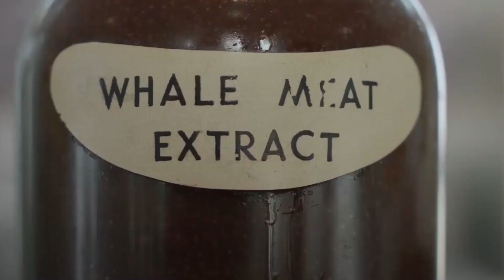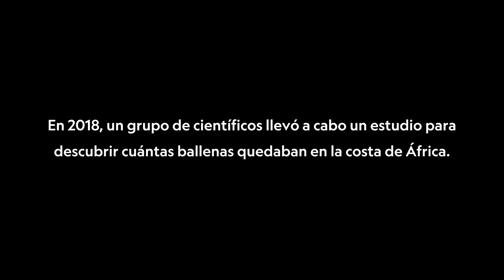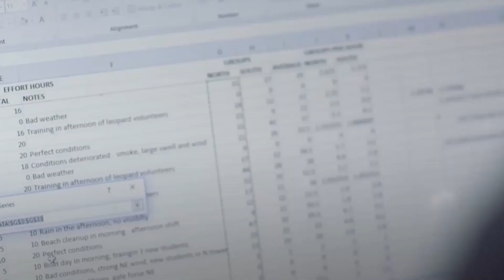La historia de la recuperación de las ballenas jorobadas en Sudáfrica | National Geographic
La caza de ballenas a gran escala en Sudáfrica puso a las ballenas jorobadas al borde de la extinción. Los cambios económicos y los esfuerzos de los conservacionistas pusieron fin a la caza de ballenas en la década de 1970. Cuarenta años después, un equipo de investigadores estudió la población de ballenas jorobadas y sus hallazgos fueron impresionantes: decenas de miles de ballenas estaban migrando por la costa este de Sudáfrica. Es una historia de éxito que los conservacionistas no se esperaban.